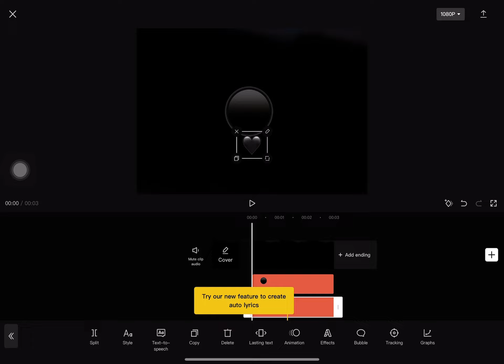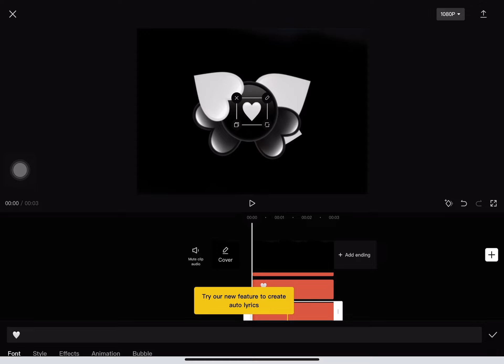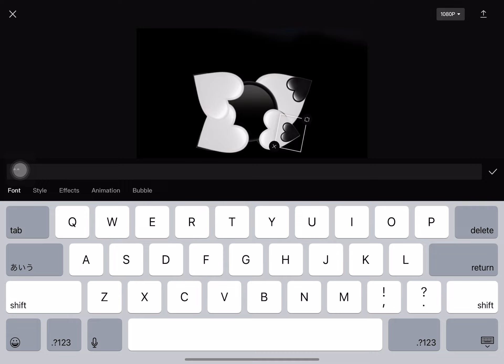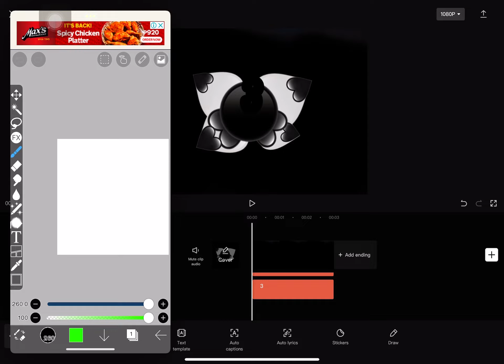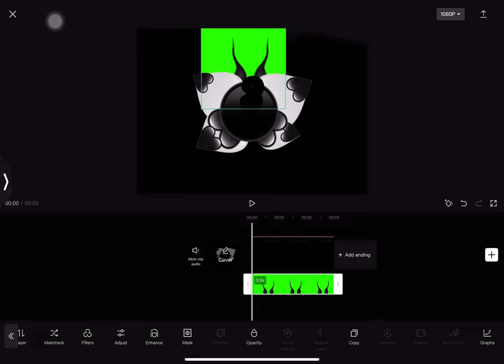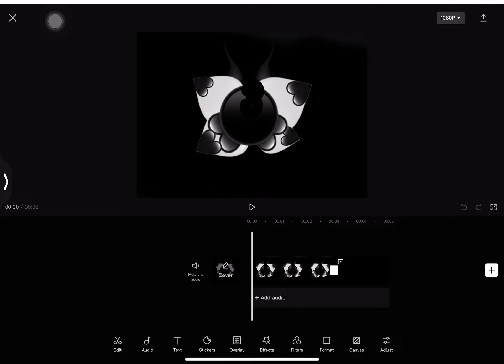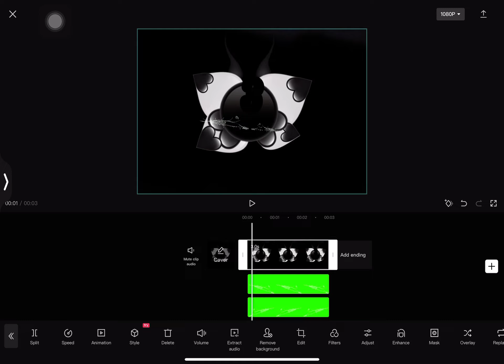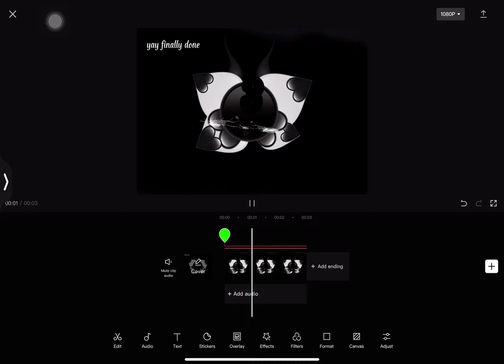making emoji cat in capcut worst hand killing of my life